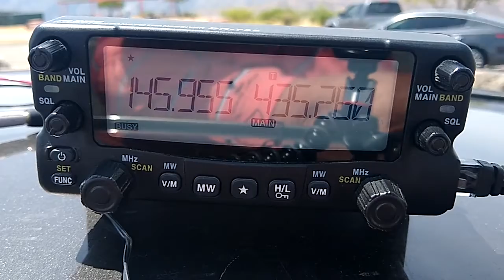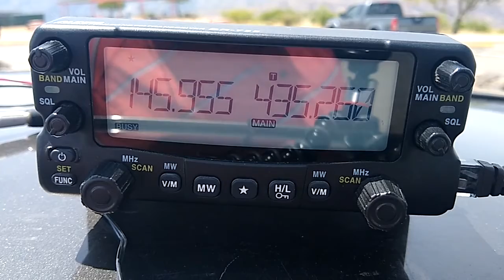Working AO-91 in Arizona - 26 April 2021 @ 1915-1924 UTC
Working the AO-91 satellite from the Sunset Point Rest Area, at I-17 exit 252 north of Black Canyon City, Arizona (DM34), in Yavapai County on Monday 26 April 2021 at 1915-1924 UTC. This was a 15.5-degree pass to the west of central Arizona.

WD9EWK used an Alinco DR-735T 2m/70cm FM mobile transceiver, with an Elk Antennas handheld 2m/70cm log periodic.